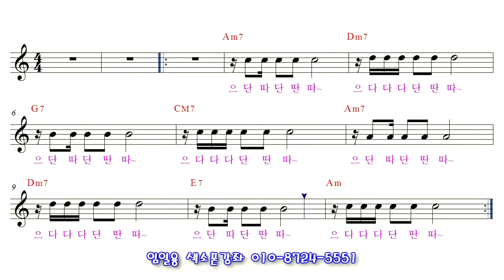[색소폰강의] 2-1강 : 리듬연습이렇게하세요^^1 임일용색소폰강좌